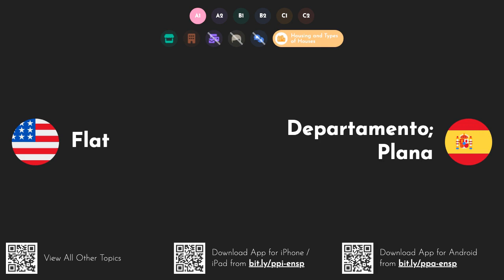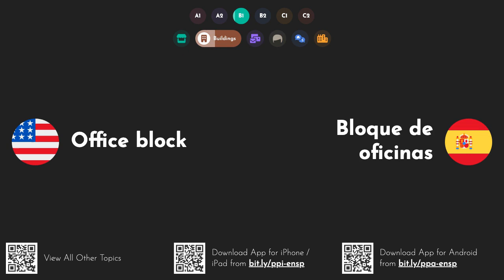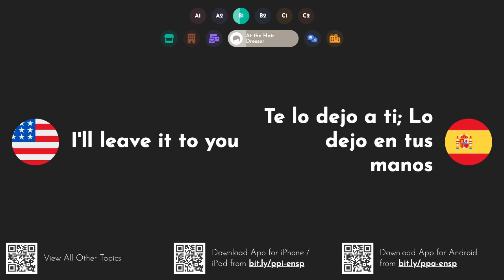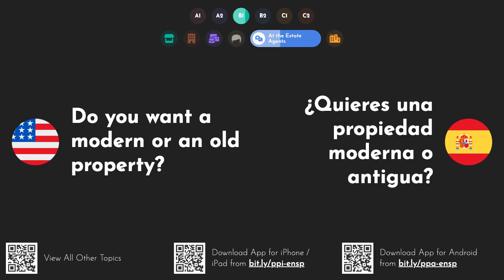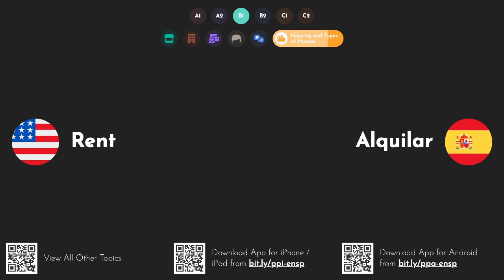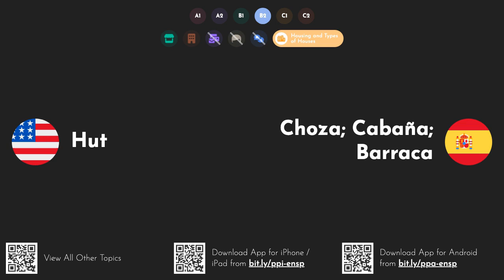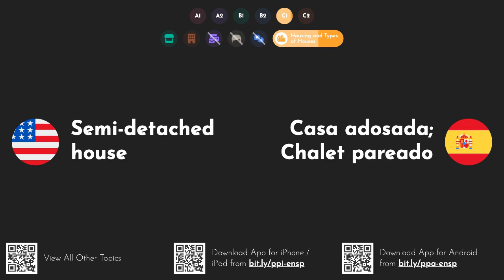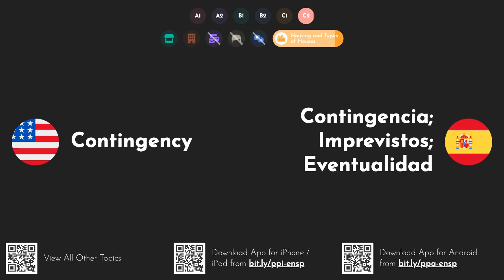Practical Spanish Words & Phrases: Around Town [A1 A2 B1 B2 C1 C2]17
Download our iOS or Android apps to study these and 13000 other words and phrases on the go even when offline
Descargue nuestras aplicaciones para iOS o Android para estudiar estas y otras 13000 palabras y frases mientras viaja, incluso sin conexión
Learn how to say and pronounce the following words and phrases in Spanish: supermarket - supermercado. building - edificio; construcción; construir. bank - banco; bancaria; orilla. café - cafetería; café. cinema - cine. movie theatre - cine. gym - gimnasio. hospital - hospital. hotel - hotel. library - biblioteca; librería. museum - museo; museística. post office - oficina de correos; correos. restaurant - restaurante. school - escuela; escolar; colegio. theatre - teatro. university - universidad. car park - aparcamiento; estacionamiento. park - parque; aparcar; estacionan. movie theater - cine. to let - dejar. to live - vivir. apartment - apartamento. flat - departamento; plana. chemists - químicos; farmacia. bookshop - librería. art gallery - galería de arte; galería. gallery - galería. church - iglesia. city hall - ayuntamiento; alcaldía; ayto. dentists - dentistas; odontólogos; psychologists. sports centre - polideportivo; centro deportivo. police station - estación de policía; comisaría; comisaría de policía. pub - bar; publicación. shopping centre - centro comercial. zoo - bonito; zoológico. apartment building - edificio de apartamentos. for sale - en venta; comprable. under offer - bajo oferta; en oferta. bills - facturas; cuentas; billetes. castle - castillo; escúdese; se escudan. palace - palacio. barbers - barberos; peluquería. butchers - carniceros. department store - grandes almacenes; gran almacén. gas station - gasolinera. hairdressers - peluqueros. market - mercado; comercializar. car wash - lavado de autos; lavado de coches. apartment block - bloque de apartamentos. nightclub - club nocturno; discoteca; antro. barbershop - barbería; peluquería. cathedral - catedral. garage - garaje; cochera; taller. office block - bloque de oficinas. petrol station - gasolinera; estación de petroleo. skyscraper - rascacielos. town hall - ayuntamiento; consistorial; alcaldía. vets - veterinarios. playground - parque infantil; patio de juegos; patio. stadium - estadio. town square - plaza de la ciudad; plaza; plaza del pueblo. disco - disco. how much is a first class stamp? - ¿cuánto cuesta un sello de primera clase?. Could I have a second class stamp, please? - ¿podría tener un sello de segunda clase, por favor?. i'd like an envelope, please - me gustaría un sobre, por favor; quisiera un sobre por favor. I'd like to send this to Colombia - me gustaría enviar esto a colombia. How much will it cost to send this letter to China? - ¿cuánto costará enviar esta carta a china?. can you put it on the scales, please? - ¿puedes ponerlo en la balanza, por favor?. I'd like to send this letter by Special Delivery - me gustaría enviar esta carta por entrega especial. where's the nearest postbox? - ¿dónde está el buzón más cercano?. i've come to collect a parcel - he venido a recoger un paquete. i'd like to pay this bill - me gustaría pagar esta factura; me gustaria pagar esta cuenta. I'd like to send some money to Argentina - quisiera enviar algo de dinero a argentina. letter - carta; letra. envelope - envolvente; sobre; dotación. stamp - estampilla; sello; estampar. i'd like a haircut, please - me gustaría un corte de pelo, por favor; quiero un corte de pelo por favor. Do I need to book? - ¿necesito reservar?; ¿es necesario reservar?. are you able to see me now? - ¿puedes verme ahora?; ¿eres capaz de verme ahora?. would you like me to wash it? - ¿quieres que lo lave?. what would you like? - ¿qué le gustaría?. how would you like me to cut it? - ¿cómo quieres que lo corte?. i'll leave it to you - te lo dejo a ti; lo dejo en tus manos. i'd like a new style - me gustaría un nuevo estilo. just a trim, please - solo un recorte, por favor; sólo un arreglo, por favor. how short would you like it? - ¿qué tan corto te gustaría?; ¿cómo de corto lo quieres?. not too short - no demasiado corto; no tan corto. grade three - tercer grado. completely shaven - completamente afeitado. do you have a parting? - ¿tienes una despedida?. square at the back, please - cuadrado en la parte de atrás, por favor. tapered at the back, please - cónico en la parte posterior, por favor; afilado por detrás, por favor. what colour would you like? - ¿qué color te gustaría?. would you like it blow-dried? - ¿te gustaría que se secara?; ¿le gustaría que se lo secaran con secador?.